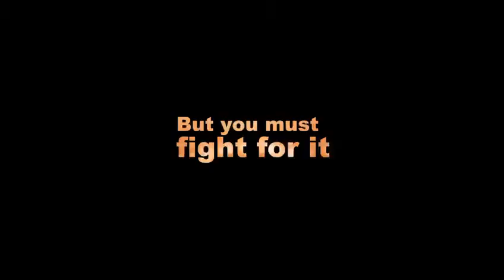THE LAWS OF THE HEART OFFICIAL TRAILER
Jasmine and Churchill are two inseparable lovers, bonded by the law profession and thier love. Amake on the other hand ,Jasmine's older sister 35 and not yet married is excited for her younger sister, but wishes that her lover Charles pops the question